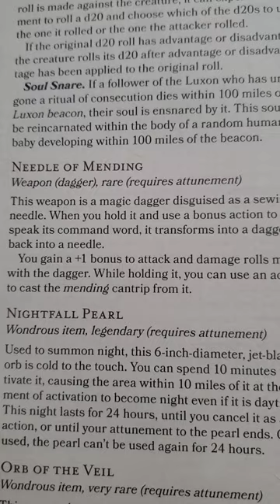Needle of Mending Magical Item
Needle of Mending Magical Item Explorer's Guide to Wildemount Review